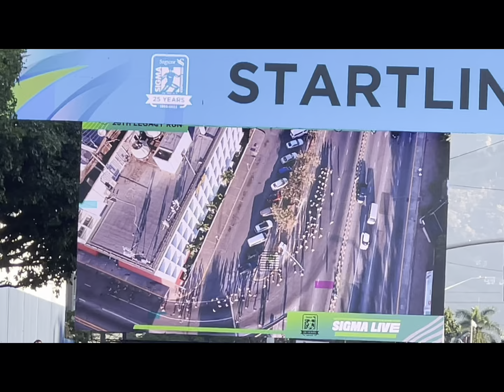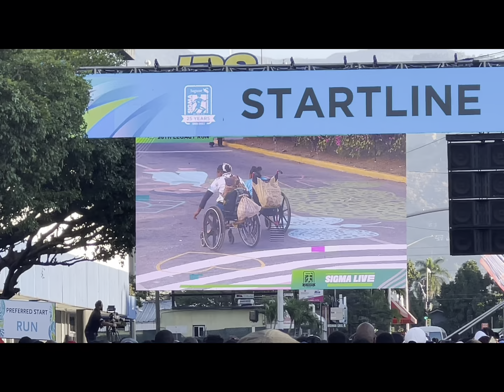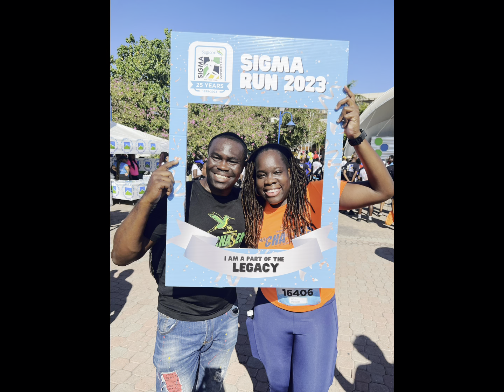Sagicor Sigma 25th Legacy Run, Walk & Wheel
Run, Walk or Wheel for a worthy course …… we made it and surpassed the initial goal of raising 75 million ……. We actually raised 91 million plus

Do check out my entire daily workout sessions, demo videos, full length workout videos, healthy eats recipes, and fitness/wellness tips on my YOUTUBE Channel link below, and please do like, share, and subscribe🙏